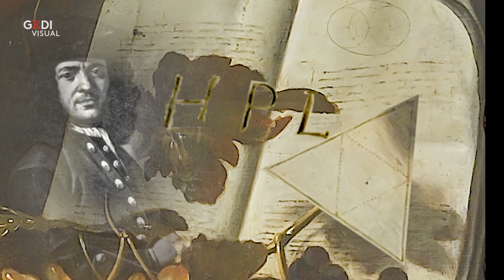Una natura morta armonica come un teorema di geometria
L'opera fu realizzata da Cristoforo Munari per il duca Rinaldo d'Este durante il suo soggiorno romano.
La composizione è ricca, elegante, lussuosa: una tovaglia di raso blu, un piatto in argento, ceramiche cinesi, un bucchero, biscotti, frutta. Una ciotola di vetro con uva bianca e nera permette di intravedere solo in parte un libro di matematica. Si scorgono anche diversi strumenti musicali: un violino con il relativo archetto, un flauto dolce, un violoncello anch’esso con il suo arco ed un liuto, appoggiato su un cuscino rosso. Un gioco di geometrie, raccontato da Martina Bagnoli, direttore delle Gallerie Estensi.

Munari Cristoforo, Natura morta con violino, frutta e bicchieri, olio su tela, 135 x 97 cm

Video: Luigi Esposito / Gedi Visual